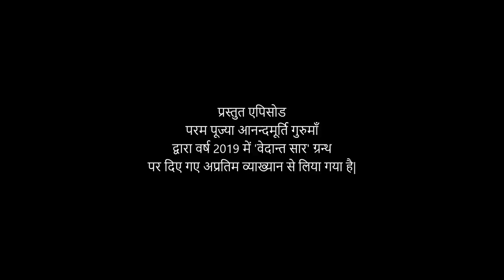वेदान्त सार : श्लोक 52 l AV Epi 1817 l Daily Satsang l 10th Feb 2023 l Anandmurti Gurumaa